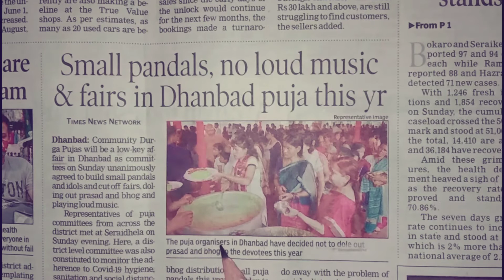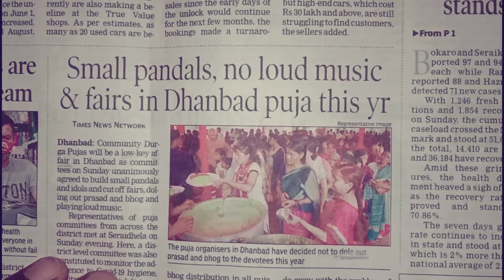Vocabulary Improvement ll Learn English Through Newspaper ll Deepak Sinha ll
In this short video, you will learn new words.

One more thing i would like to tell you that I'm not a teacher. I'm a student and I like making videos and sharing some knowledge. So, i make videos and share with you.